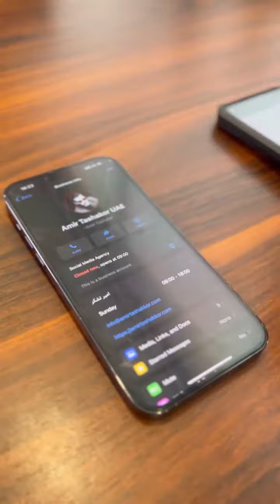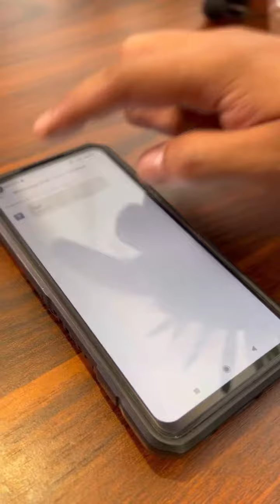ترفند خطرناک موبایل😳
شما چه ترفند های دیگه ای برای موبایل میدونید؟

حتما ببینید و نظراتتون و برامون کامنت کنید😍